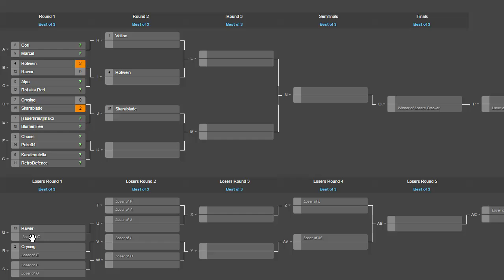BL-Stars Runde 1: Rotwein vs Ravier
Weiter geht es bei BL-Stars:

Winner Bracket
Runde 1
Rotwein vs Ravier